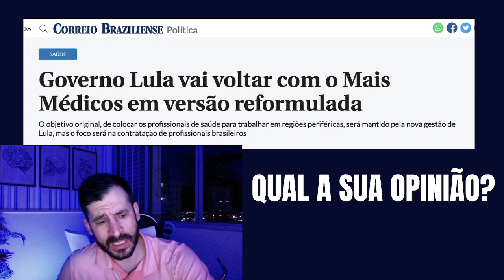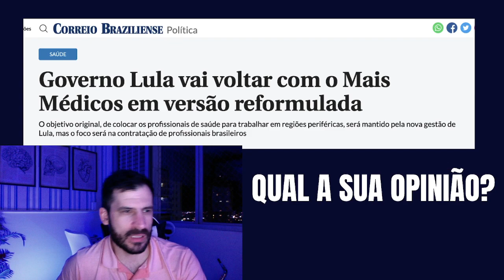A minha opinião do PROGRAMA MAIS MEDICOS 2023.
É a minha opinião. AInda não temos nada definido sobre o programa mais medicos 2023. Esperemos para saber o que será